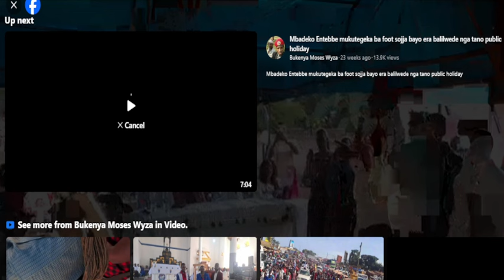Olutalo Telunagwa Chaiman Nyanzi Kyakoze Mpuga e Masaka Twakugobye Lwa Bubbi Aswaluse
Olutalo Telunagywa Chaiman Nyanzi Kyakoze Mpuga e Masaka Twakugobye Lwa Bubbi Aswaluse